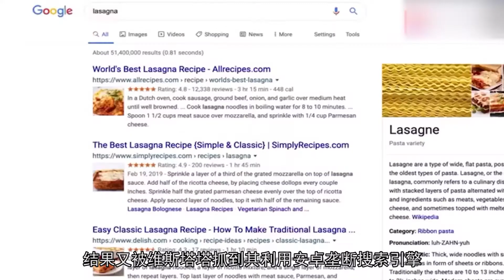罚谷歌罚苹果罚高通，维斯塔塔教你“良心办企业” 微观社会